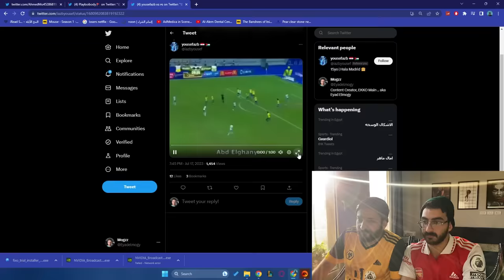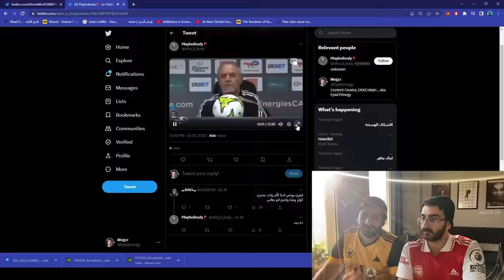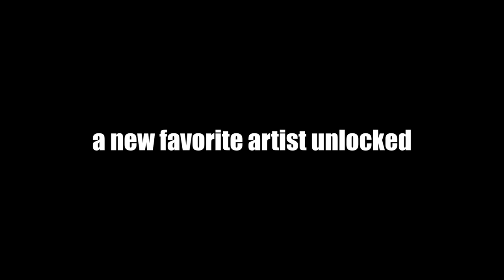مبقتش حمل الكوره المصريه | مع الاسطى عبده | Egyptian Football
Reacting to the funniest  Egyptian Football Moments with @elbalf